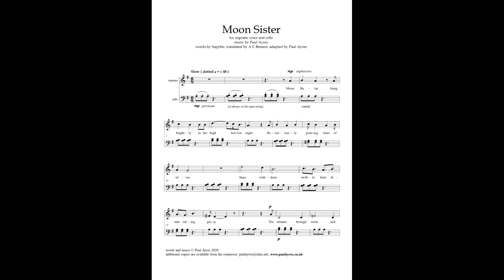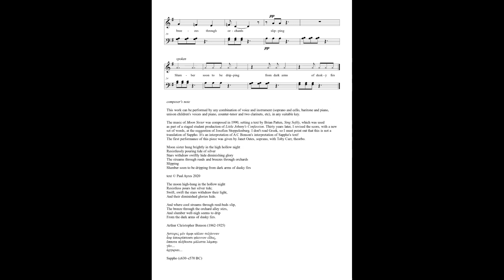Moon Sister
Moon Sister / for soprano voice and cello / music by Paul Ayres / words by Sappho (c630-c570 BC) translated by Arthur Christopher Benson (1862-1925) adapted by the composer / Josefien Stoppelenburg soprano / Jean Hatmaker cello / from the CD recording Modern Muses (Navona Records NV6377) / sheet music available